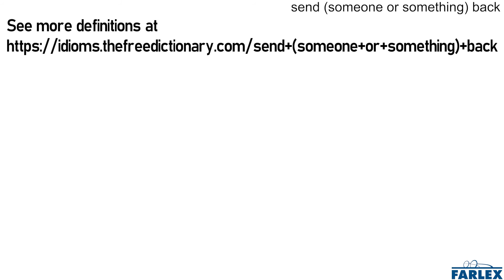send (someone or something) back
To return something one has purchased or ordered.

If your dinner is so bad, you should send it back and order something else.